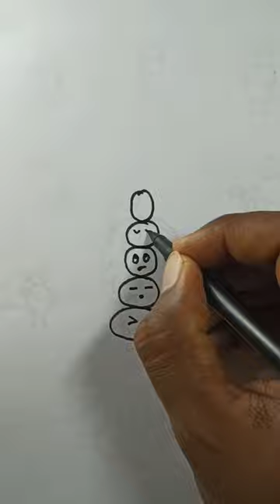Stone balance art